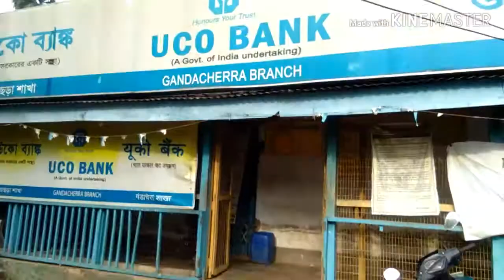Gandatwisa market## uco bank#####